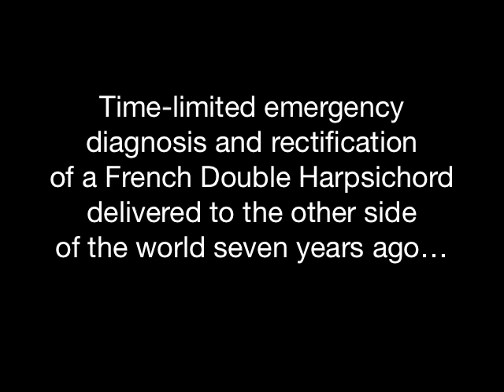CBH Harpsichord triage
• Always read the accompanying technical description!

Carey Beebe diagnozing and rectifying an Institutional harpsichord in limited time.

Limited time was available for onsite diagnosis and rectification of the main problems being experienced on a 2004 Zuckermann 63-note French Double Harpsichord, delivered new to the other side of the world.

The following work was carried out, leaving the instrument fully playable:
• Replace twenty odd strings which had incorrect material, poor loops and/or inadequate tuning pin windings
• Remove upper keyboard, ease balance mortise holes, repunch mortises
• Check & adjust key tilt, level & spacing of both keyboards
• Replace RHBWS lower guide screws with FHSWS to remove knocking hazard with upper manual keys
• Remove back 8´ jacks & extract back 8´ register, plane thinner to reduce stoplever interference
• Adjust register positions
• Tighten stoplever and buff batten fulcrum screws
• Quick check voicing & regulation
• Lower action in case
• Adjust dampers
• Fit cloth to bass jackrail housing, adjust fit of jackrail treble end to suit
• Dust soundboard & wrestplank areas

Zuckermann French Double Harpsichord 2004
Institutional ownership, Taiwan